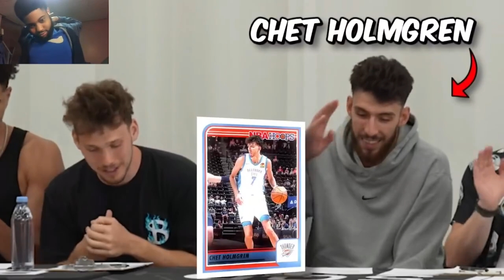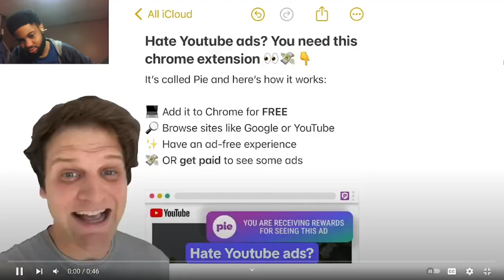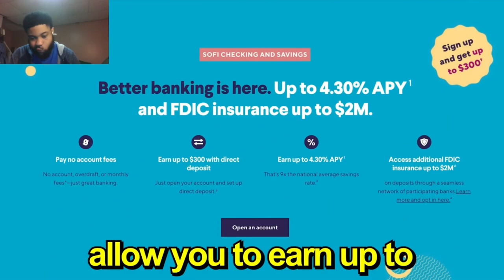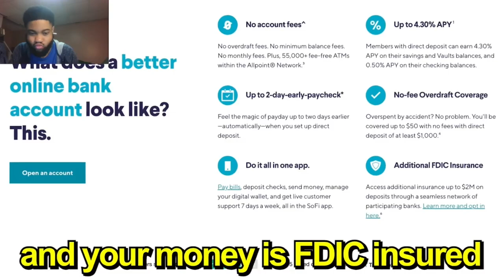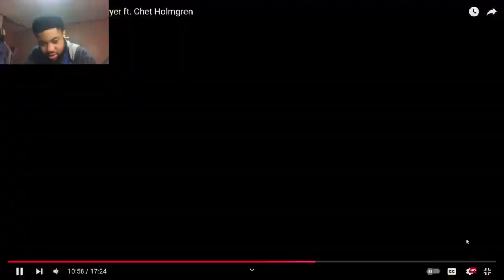DIDN'T FOOL ME BUT TRICKED ME! Reacting To Guess The Secret NBA Player ft. Chet Holmgren